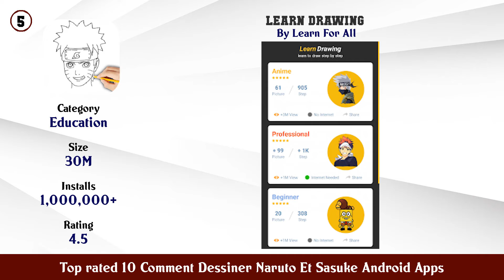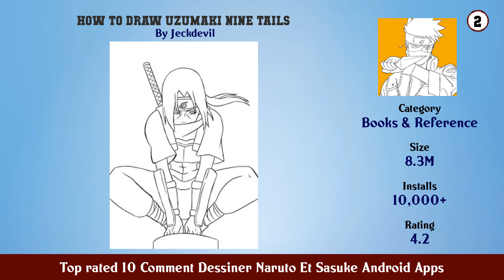Top rated 10 Comment Dessiner Naruto Et Sasuke Android Apps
Find the links below to download and install from Google Play Store:

List of top Top rated 10 Comment Dessiner Naruto Et Sasuke Android Apps:

11. How To Draw Manga pro

10. iDraw Anime Tutorials How to Draw Anime

9. How to Draw Akatsuki

8. Uchiha Sasuke Wallpaper

7. wallpaper Anime Sasuke 4K HD

6. How to Draw Itachi

5. Learn Drawing

4. How to Draw Kakashi

3. How to Draw Nine Tails

2. How to Draw Uzumaki Nine Tails

1. How to Draw Sasuke